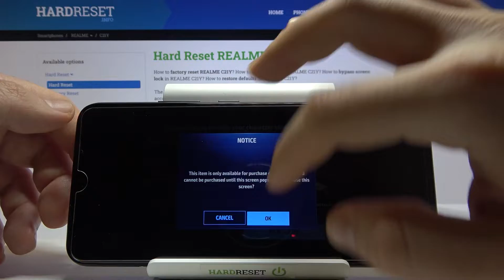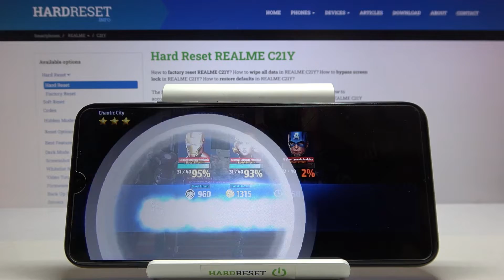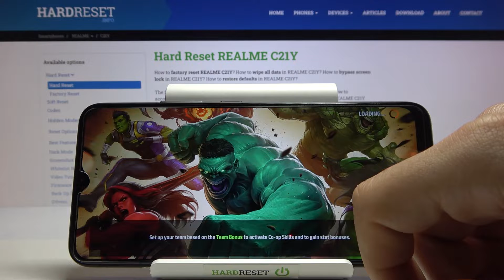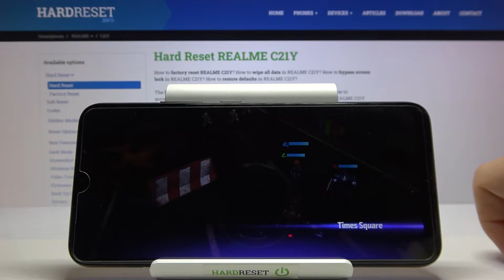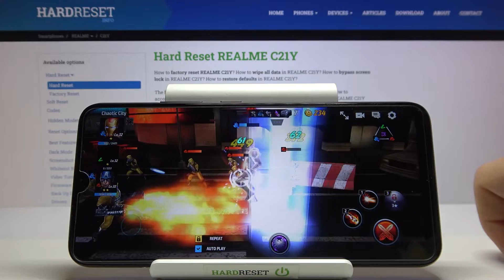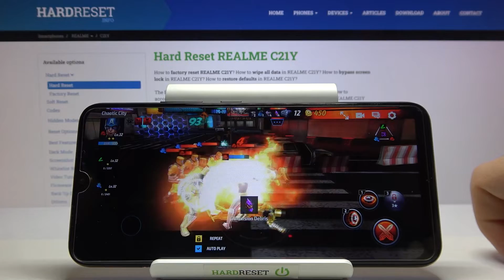Marvel Future Fight on REALME C21Y – Performance Checkup / Game Test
In today’s gameplay we will show you the performance of REALME C21Y while playing Marvel Future Fight. If you are a big fan of GWENT or Hearthstone, then you should check the above game. Find out how REALME C21Y works while playing this awesome card game. Don’t waste your time and check if you can play without any performance troubles on REALME C21Y smartphone.

How to play Marvel Future Fight on REALME C21Y? How many FPS with Marvel Future Fight has? How to compare devices performance REALME C21Y? How fast is REALME C21Y? How to check Marvel Future Fight FPS on REALME C21Y?

NETWORK Technology
PLATFORM OS Android 10/ Android 11
  eMMC 5.1